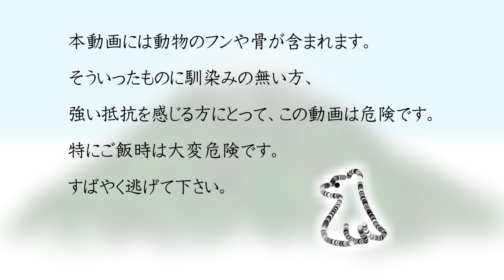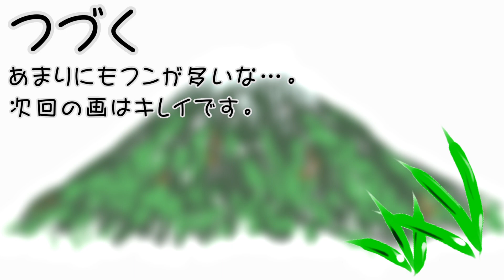近所の山にふらっと登る①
2019年の秋に家の近所の山に登ってきました。
動物のフンが多く見つかりました。
それが映像に出てくるので閲覧注意です。
動物のフンや痕跡は多くの情報を持っているので、毛嫌いせずに観察することをおすすめします（もちろん直接触ってはいけません）。